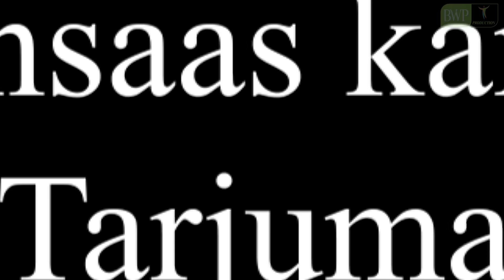AZMAISH | Gareeb ki Jacket | Bwp Production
Gareeb sardio ma asy zindagi guzarta hai..

Vlog Channel

Snap Chat
Shehroz_Ashraf7